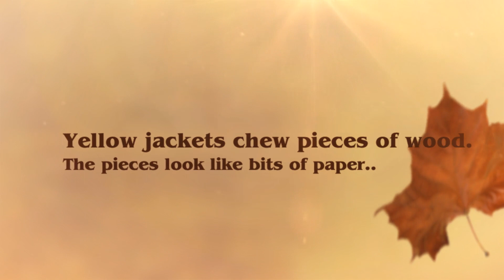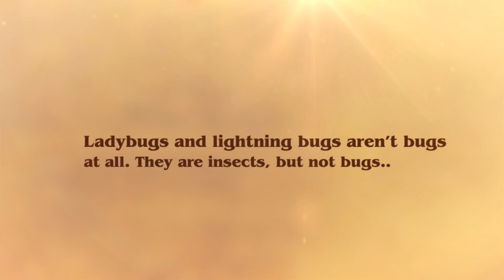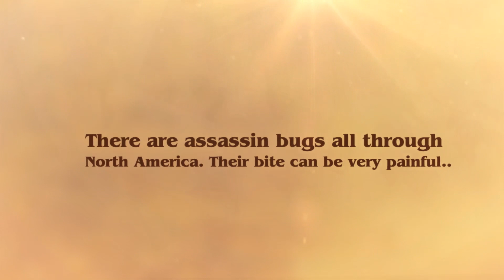Kid's Book About Bugs and Insects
Kid's Book About Bugs and Insects. A Kids video book about bugs and insects. Learn How to get free kindle Kids books directly from Amazon This is adapted from the book: Children's book on bugs and insects: A Kids Picture book about bugs and insects with Photos and fun Facts. This video is filled with about 18 wonderful images and plenty of fun facts for kids of all ages 3-12. Enjoy.